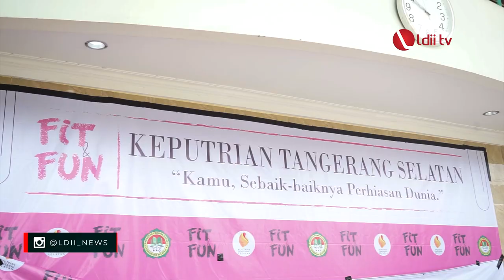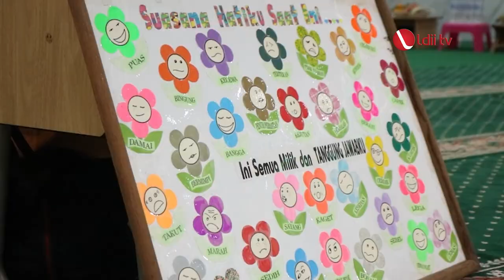LDII TV: "SELF LOVE" CARA LDII MEMBANGUN KARAKTER PARA PUTRI TANGSEL